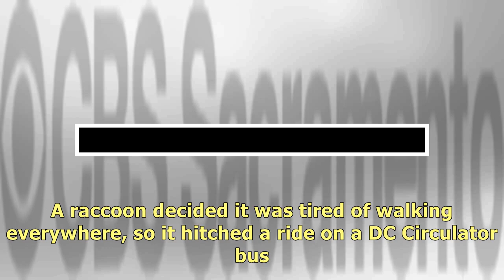Raccoon Spotted Hitching A Ride On D.C. Circulator Bus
WASHINGTON D.C. (WJZ/CBS Local) — A D.C. bus driver had a furry friend hop on board for a ride aroun.